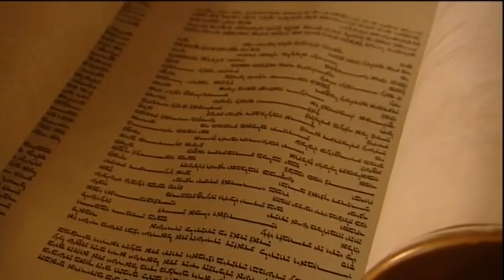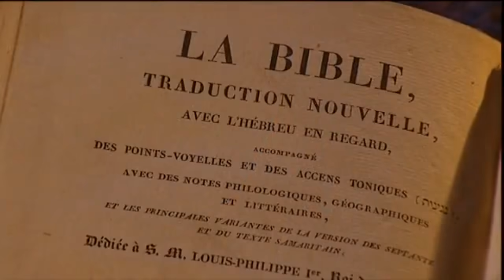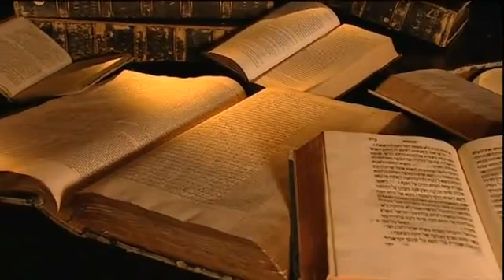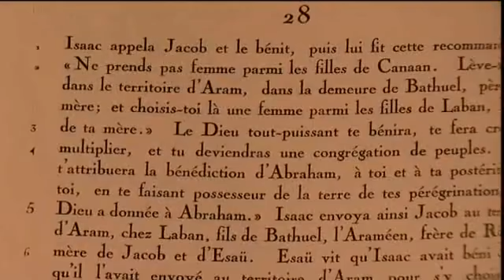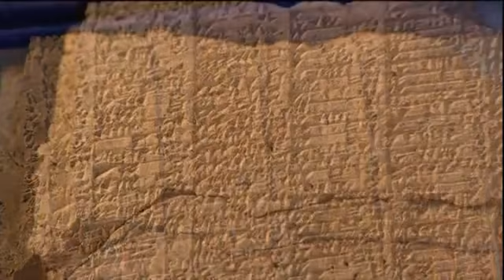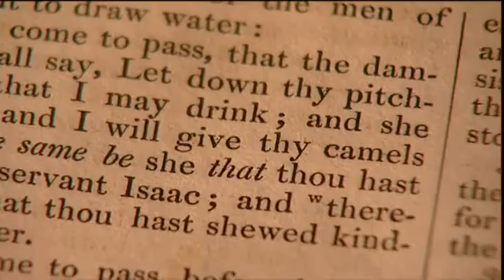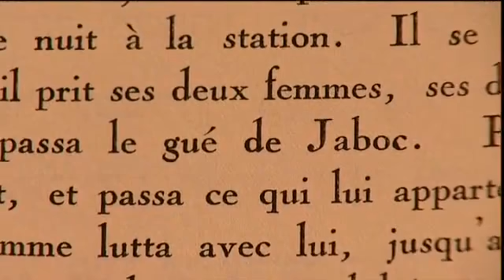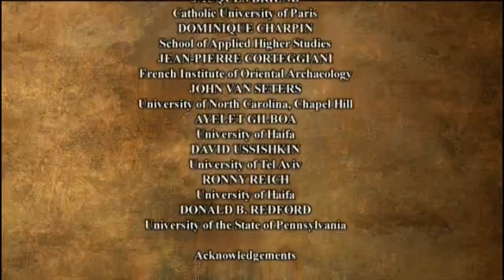LOS PATRIARCAS - Desenterrando la Biblia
La serie documental llamada La Biblia Desenterrada.

Es un trabajo de los arqueólogos Israel Finkelstein y Neil Asher Silberman.

Una mirada del Israel antiguo frente a algunos sucesos relatados en la Biblia.

Video con fines divulgativos para promover los libros de Israel Finkelstein:
1 - La Biblia desenterrada
2 - David y Salomón